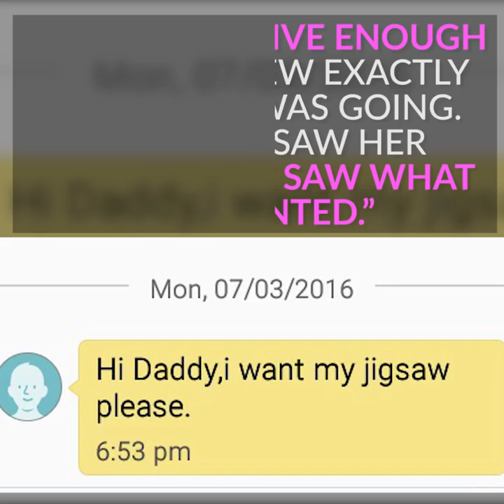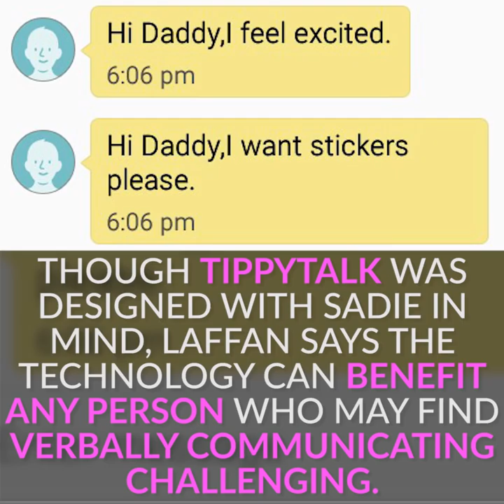Dad’s Big Idea Helps Nonverbal Daughter in a Way No Other App Could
TheMighty.com
Facebook.com/TheMightySite